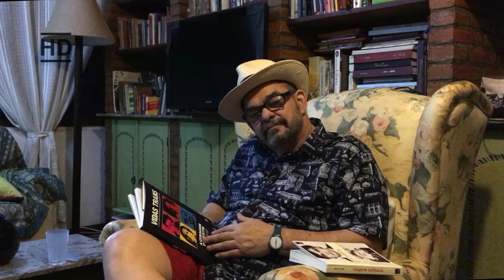Autoritarismo e diversidades | Entrevista com João W. Nery (Parte 1)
João W. Nery conta sua história de vida a partir de sua experiência como transsexual. João foi o primeiro transhomem da história brasileira a se submeter a cirurgias e tratamentos para que pudesse sentir que seu corpo estava de acordo com o gênero com o qual sempre se identificou.